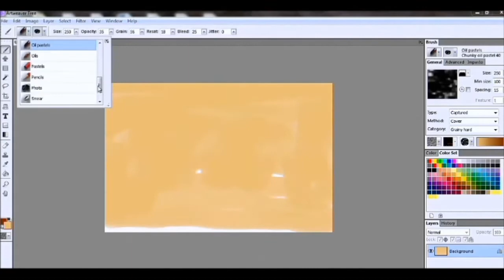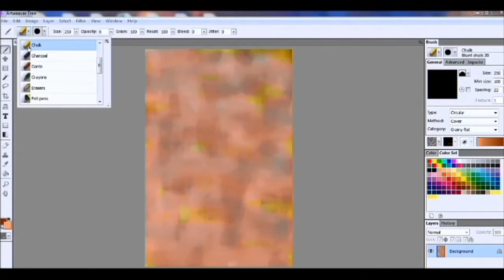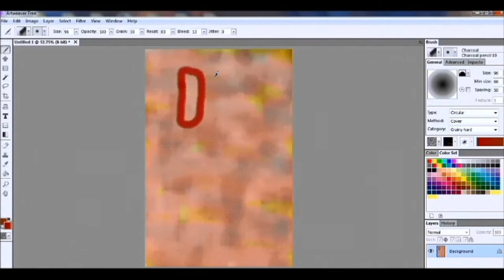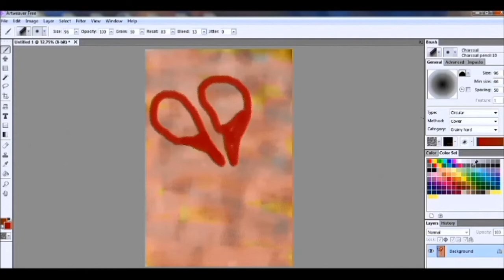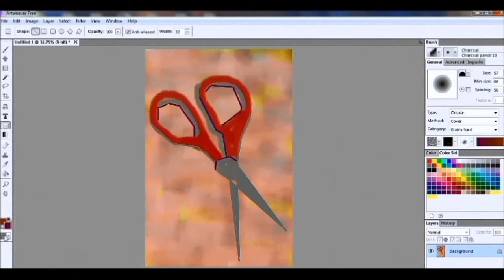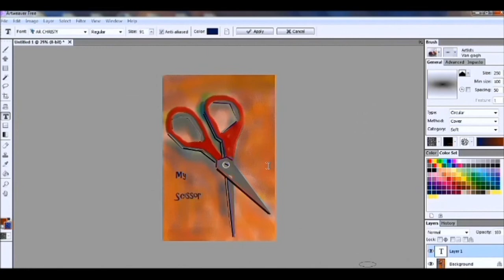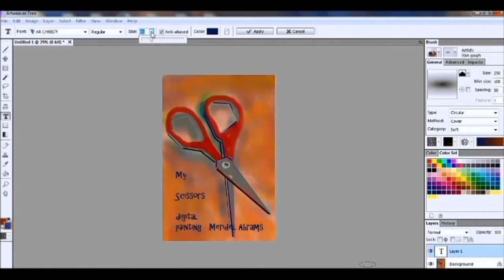Scissors, Digital Painting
In this video I do a digital painting of my scissors using the Artweaver Freeware Digital Painter.  Who says you can't have a digital art journal?

Copyright March 9, 2015